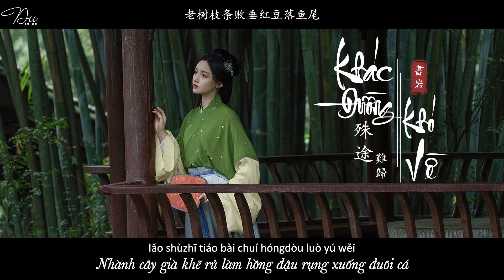[Vietsubᴸʸʳᶦᶜ] Khác Đường Khó Về (Thù Đồ Nan Quy) - Thư Nham | 殊途难归 - 书岩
Trans+time+edit: Biu
Lyric:
Hóngzhuāng zhē fěn miàn
qīngsī fú jiān
wǎn zhuàn you yáng chàng shēnggē qiǎn qiǎn
shuǐ xiù hé bēi huān liǎn qǔ zhōng rén bùjiàn

yíhàn huà zuò fēi dié
zhǎnzhuǎn zhǐ jiān zhuǎnshùn jí yuǎn
lián màn chuíluò zài shéi de xīnjiān
nǐ shì fēngliú ménméi shàonián quánguì
mǎn jiē hóngxiù huī
yī zhāo shēn rù sàiběi tiānmìng nán wéi
duōshǎo kūgǔ zàng nián suì
sānshísān zài chūn qù qiū huí
lí hún nán zhuī
bù jiào hán shuāng fù tiě huī
xiǎo lóu dú yǐ hánméi yè yǔ mǎn chuāng fēi
xiāngsī wàn lǚ chén nì mèngmèi

lián màn chuíluò zài shéi de xīn jiān
nǐ shì fēng xuě wēi ruí zhāoyáng zhī mèi
jīng hóng yuèyǐng guī
hóngchén lüèguò fā wěi chàng yījù wú huǐ
duōshǎo huāngtáng fù dōng shuǐ
lěng tíng wúwèi
bù jiào hán shuāng fù éméi
lǎo shùzhī tiáo bài chuí hóngdòu luò yú wěi
xiāngsī wàn lǚ chén nì yúhuī

红妆遮粉面
青丝浮肩
婉转悠扬唱笙歌浅浅
水袖合悲欢敛曲终人不见

遗憾化作飞蝶
辗转指尖转瞬即远
帘幔垂落在谁的心间
你是风流门楣少年权贵
满街红袖挥
一朝身入塞北天命难违
多少枯骨葬年岁
三十三载春去秋回
离魂难追
不叫寒霜覆铁麾
小楼独倚寒梅夜雨满窗扉
相思万缕沉匿梦寐

红妆遮粉面
青丝浮肩
遗憾化作飞蝶

你是风雪葳蕤朝阳之媚
惊鸿月影归
红尘掠过发尾唱一句无悔
多少荒唐付东水
冷庭无畏
不叫寒霜覆娥眉
老树枝条败垂红豆落鱼尾
相思万缕沉匿余晖
惊鸿月影归

多少荒唐付东水
冷庭无畏
不叫寒霜覆娥眉